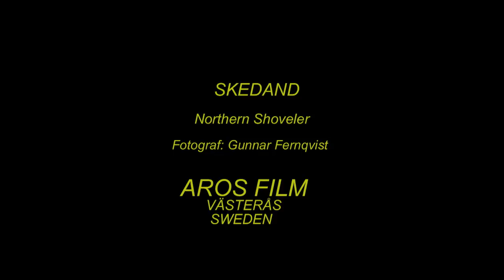SKEDAND Northern Shoveler (Anas clypeata) Klipp - 1886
Skedand. Maj 2012 i Västmanland. (B-121.),  Northern Shoveler in Sweden,  AROS FILM Fotograf: Gunnar Fernqvist. Västerås. Sweden.